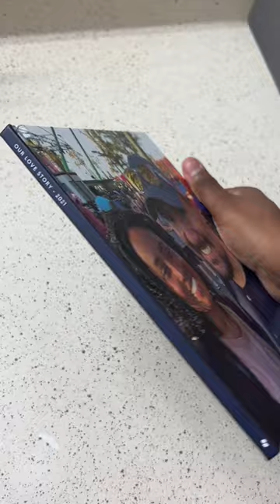UNBOXING | our first album as a family 🫶🏾